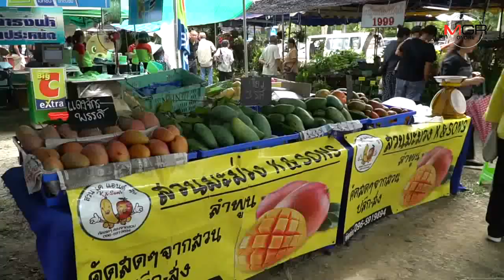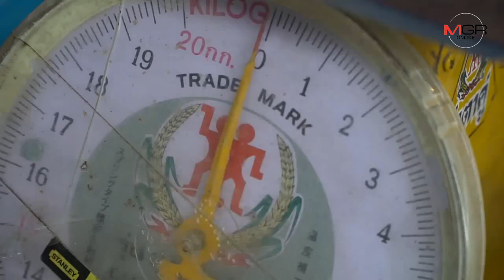เริ่มแล้ว!งานวันมะม่วงและของดีเมืองเชียงใหม่ทั้งโชว์ทั้งขายสารพัดสายพันธุ์คุณภาพดี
2019/06/13 เริ่มแล้ว!งานวันมะม่วงและของดีเมืองเชียงใหม่ทั้งโชว์ทั้งขายสารพัดสายพันธุ์คุณภาพดี

ศูนย์ข่าวเชียงใหม่-เริ่มแล้ว!งานวันมะม่วงและของดีเมืองเชียงใหม่ ครั้งที่10 ทั้งโชว์ทั้งขายมะม่วงหลากหลายสายพันธุ์คุณภาพดีมาตรฐานส่งออก พร้อมนิทรรศการความรู้และนวัตกรรมการปลูก เผยมูลค่าส่งออกปีละ300-600ล้านบาท